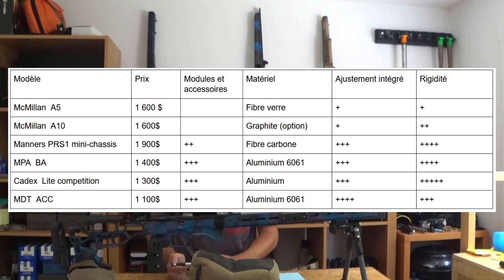Capsule 7 : Comparaison de 6 crosses et châssis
McMillan A5
McMillan A10
Manners PRS1
MPA BA
Cadex Lite Competition
MDT ACC